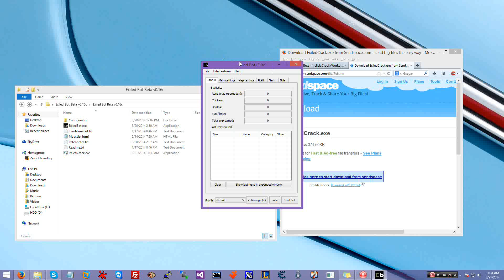Exiled Bot Tutorial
Instructional video for using Exiled Bot